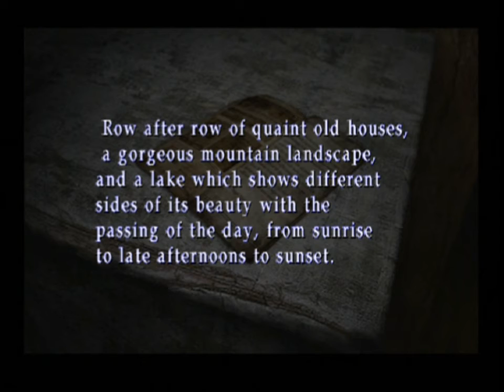Silent Hill 2 ... (PS2) Gameplay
Silent Hill 2 gameplay for the Playstation 2.